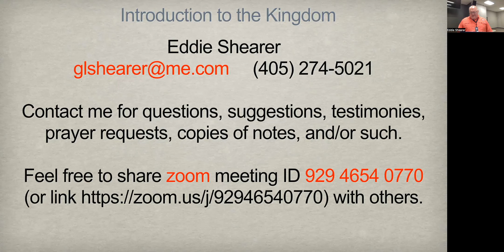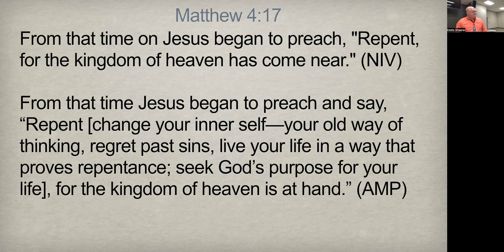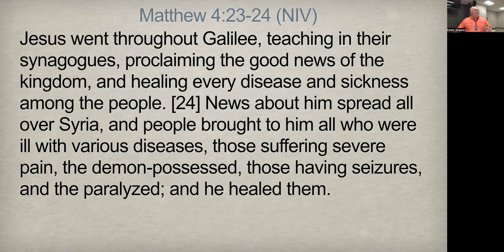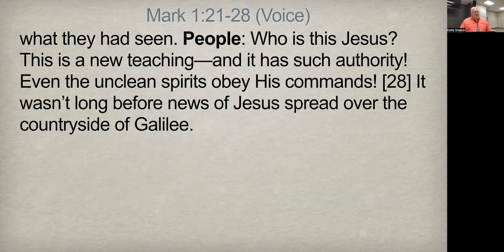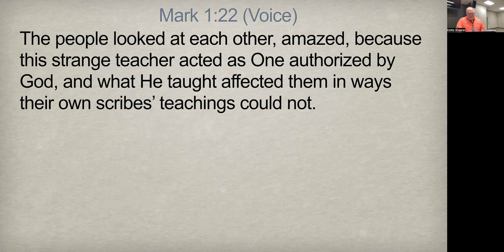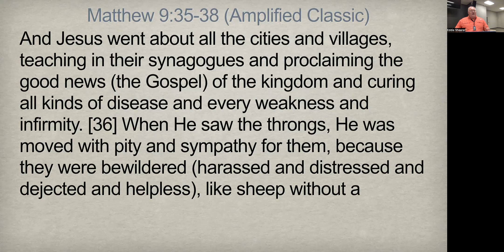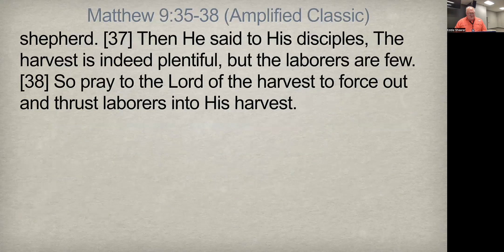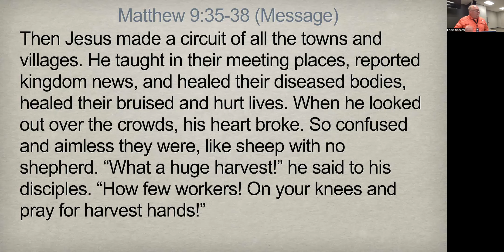1a - What Did Jesus Preach? (part 1)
6/12/22
Part 1 - What Did Jesus Preach? (part 1)